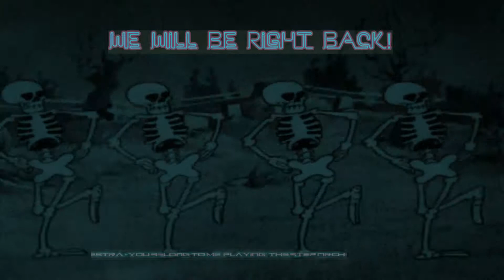Do you know what a potoo is? - 1 / 3